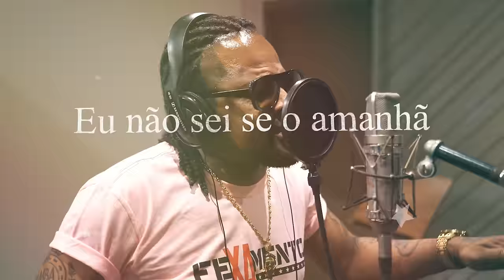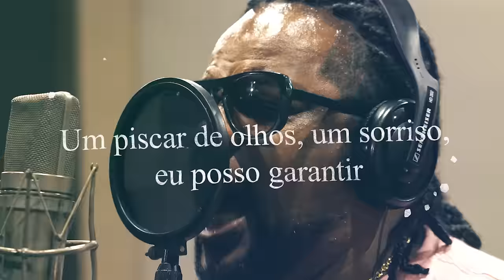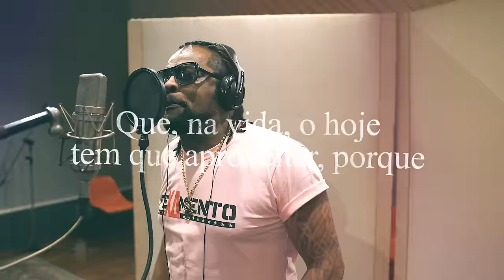Xande De Pilares - Só Depois (Que Na Vida o Hoje Tem Que Aproveitar) - Lyric Video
LETRA:
Só depois que tudo terminou
Entendi que não era amor
E tudo que fizemos um só momento
Deixou de existir
Entendi que o fim foi o melhor pra mim
Só assim pude enxergar
O que estava tão perto
Eu feito um tolo nem percebi]

Que na vida o hoje tem que aproveitar
Porque
Eu não sei se o amanhã há de chegar
Se me desse ao menos um sinal
Um piscar de olho, um sorriso, eu posso garantir
Que o nosso caso ia ser fatal